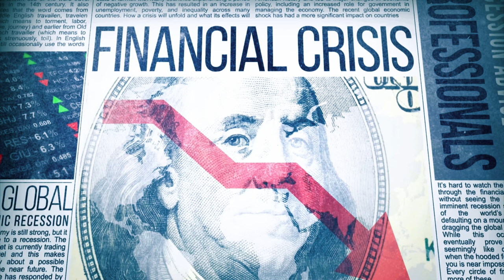Inhale trust, Exhale fear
Stop self sabotage when you Inhale trust and exhale fear. In this meditation, we open a world of potential, where we learn to recognize our fears, and its many manifestations, process them in a guided meditation, allowing us to uncover, discover if reality, and discard if fiction. We inhale feelings of empowerment and encouragement, and exhale limitations.